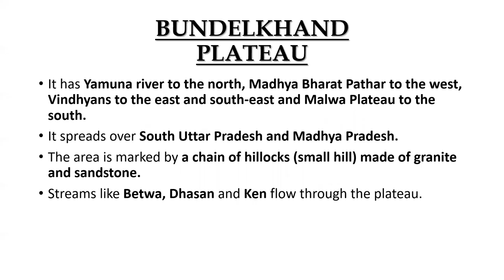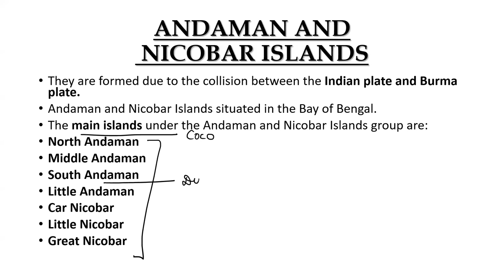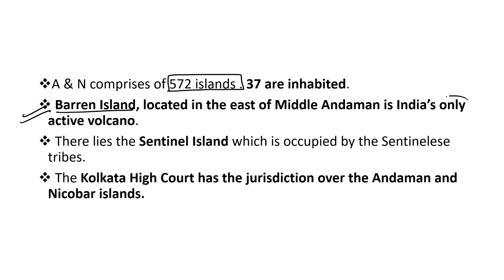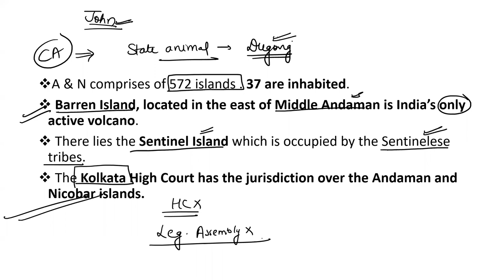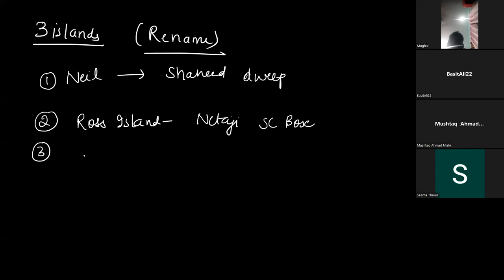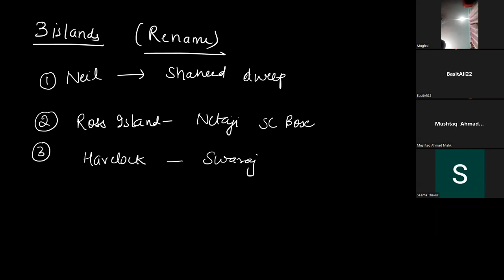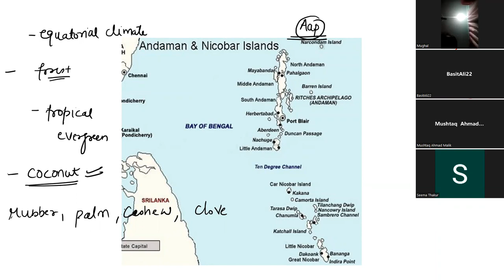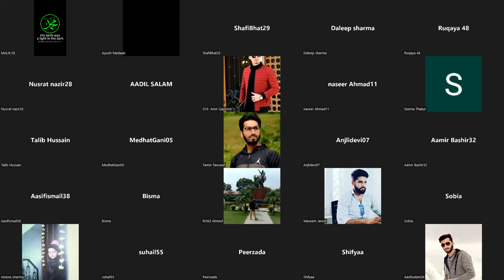General Awareness (Indian Geography) || Toic:- Andaman & Nicobar, VLW Jkssb, lec-4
To join Best VLW online Coaching*